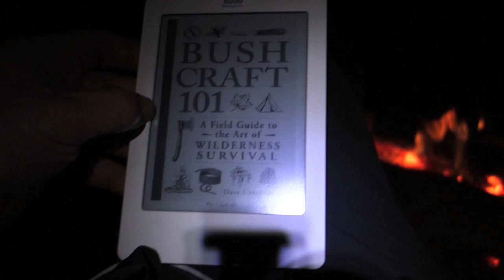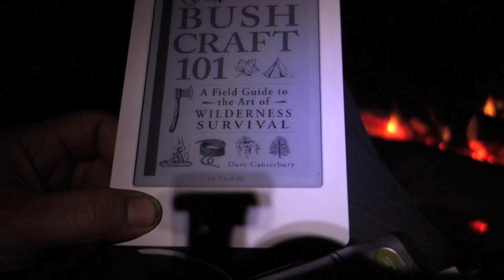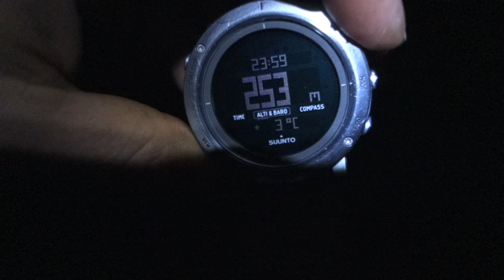Bivouac à Paname décembre 2014